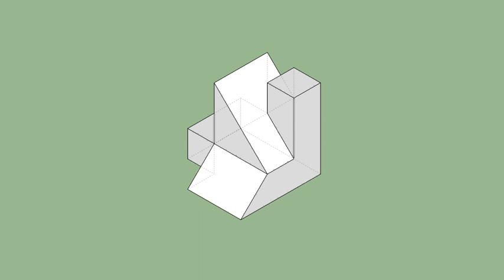育才出版-基礎圖學空間感練習本-第079第058題（三視圖轉等角圖部份）